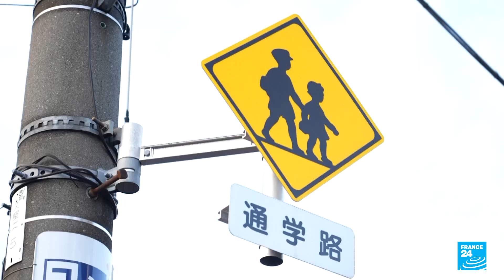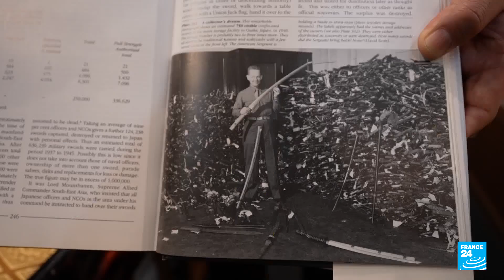Japan's Strict Gun Laws: Tight regulations make shootings rare • FRANCE 24 English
In the wake of the recent Nashville primary school shooting in the US, the debate over gun violence has resurfaced. Today's focus takes us to Japan, a country known for its low murder rates. Although gun ownership is not uncommon in Japan, it is tightly regulated. Japan's anti-gun culture has deep roots that date back 150 years and were reinforced during the US-led Occupation after World War II.

Report by Ryusuke Murata, Pierre-Emmanuel Delétrée, Alexis Bregere and Justin McCurry.